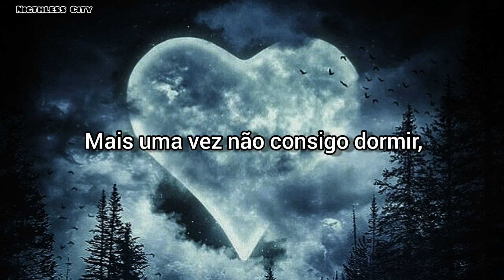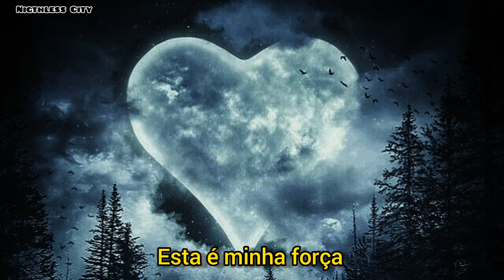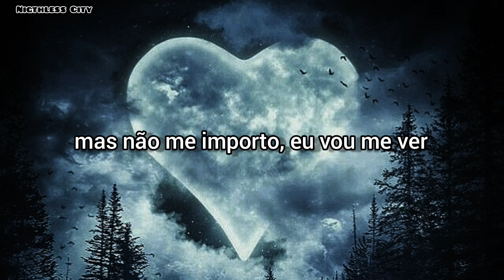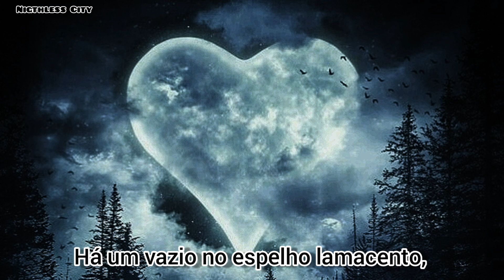IC3PEAK - Мeртвая луна (Dead Moon) {Legendado PT-BR // Tradução}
★Álbum: До свидания (Goodbye)
★Liberado: 23 de abril, 2020

★Idioma: Russo★

✝✝✝ Romanization ✝✝✝
Snova ya ne mogu usnutʹ, vizhu tolʹko tvoyo litso
V temnote vyzhivayet vsyo, ya na oshchupʹ ishchu svoyo
V mutnom zerkale pustota, ya segodnya i ya vchera
Kak zhe mne sebya obmanutʹ, chtoby snova legko vdokhnutʹ

Strakh, strakh, strakh, strakh
Smertʹ opyatʹ strelyayet

Pulya otletayet, ya v soyuze s bolʹyu
Eto podlivayet, smertʹ opyatʹ strelyayet
Pulya otletayet, ya b sebya prostila
Eto moya sila

Eto moya sila

Diko smotretʹ na tebya vedʹ tebe vsyo ravno, ya uvizhu sebya
Zhiznʹ proiskhodit sama po sebe, ya opyatʹ vspominayu kto ya
Diko smotretʹ na sebya vedʹ sebe vsyo ravno, ya uvizhu tebya
Zhiznʹ proiskhodit sama po sebe, ya opyatʹ zabyvayu kto ya

Kak zhe mne sebya obmanutʹ, chtoby segodnya legko vdokhnutʹ

ATENÇÃO: Peço desculpas caso houver erros na legenda, algumas adaptações podem ter sido feitas ao decorrer da letra.

⚠A imagem não me pertence⚠